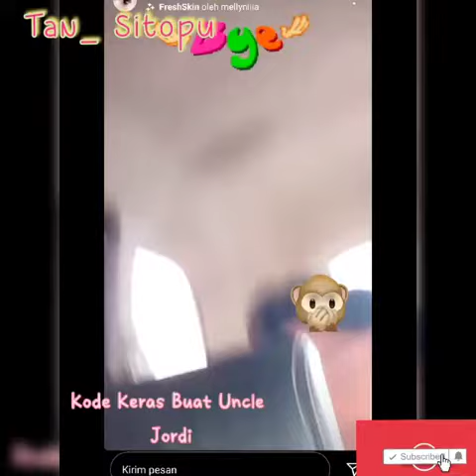Hari Terakhir Frislly and Team Tak Kasat Mata Di Semarang || Hampir Ketinggalan Pesawat Ke Jakarta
Hampir Sajah Ketinggalan Pesawat Frislly Gara-gara Acong Ketiduran dan Susah Dibanguni.